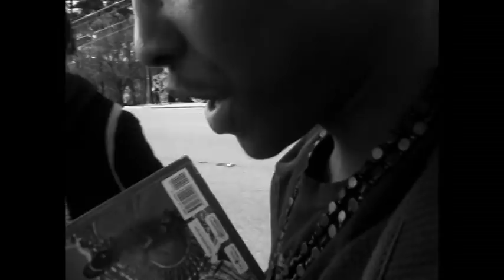Pi'erre Bourne - Kool-Aide & Sugar (15 Year Old Pi'erre Bourne)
video shot by one of Pi'erre's friends in Columbia, SC at Richland Northeast Highschool, walking to the McDonald's up the street was one of the things to do after school let out.

video edited by Pi'erre Bourne in 2010.